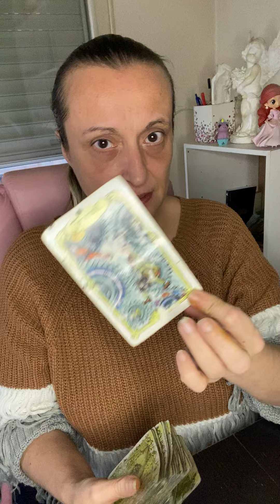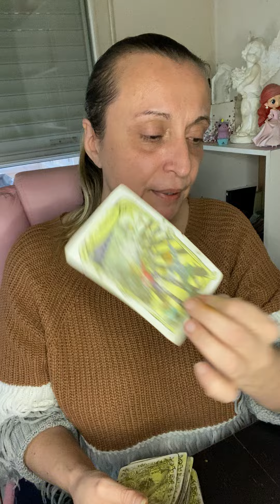Elle donne une illusion à énormément de monde que des femmes en ont trahi d’autres￼